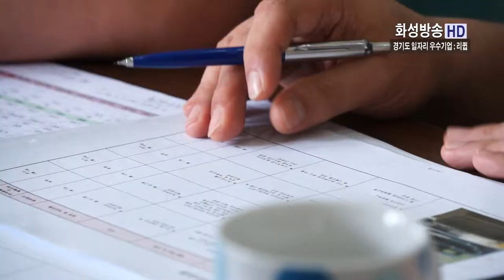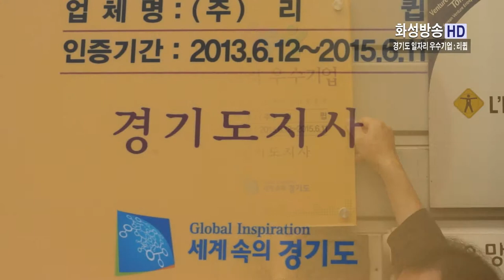경기도 일자리 우수기업 리큅 하외구 사장 인터뷰